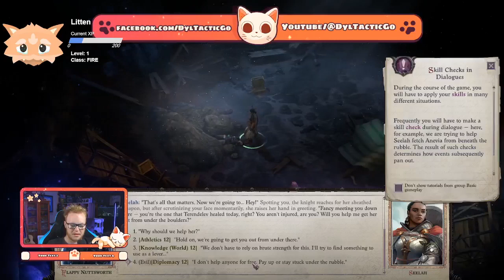THE NEW ADVENTURES OF FLAPPY NUTTSWORTH | Pathfinder: Wrath of the Righteous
A D20 video Game."Embark on a journey to a realm overrun by demons in a new epic RPG from the creators of the critically acclaimed Pathfinder: Kingmaker. Explore the nature of good and evil, learn the true cost of power, and rise as a Mythic Hero capable of deeds beyond mortal expectations."